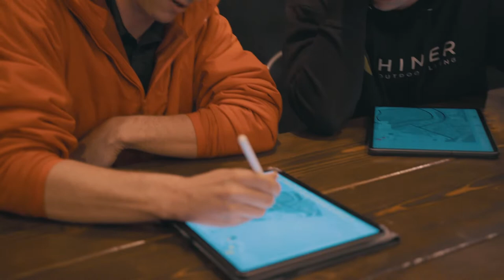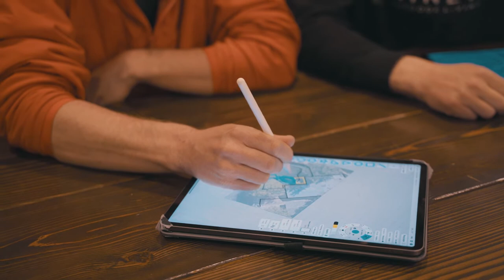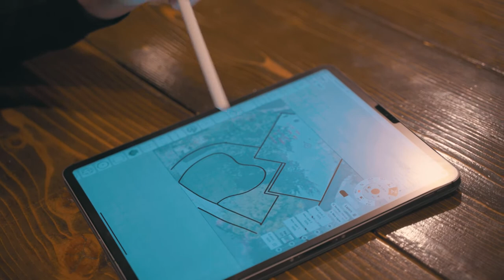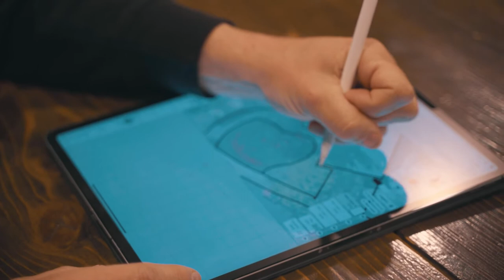Building a DREAM Front Yard Water Feature (Part 1)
As yardists, we are skilled in the artistry of outdoor living, especially pertaining to terrain and landscape manipulation; experts in the ‘field’. Our goal is to help transform your yard into your own personal paradise.

Whether you’re installing a water feature or creating a complete retreat, your yard should be the place you love to visit every day. It should be the place you go to relax, spend time with family, or be whatever you want it to be.

We want to create it with you, let us show you how.

For HOA ready plans or to further discuss your dream yard, please give us a call or stop by out office at 2785 Steel Drive in Colorado Springs, CO.